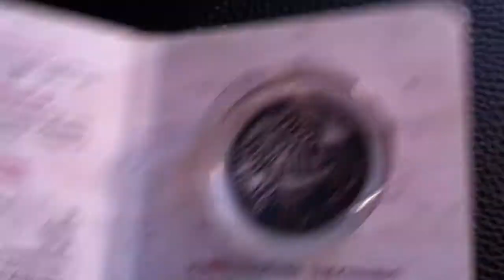Belarus 2013 Silver Scorpio (Signs of the zodiac)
Belarus 2013 20 rubles Scorpio Signs of the zodiac Antique finish Silver Coin